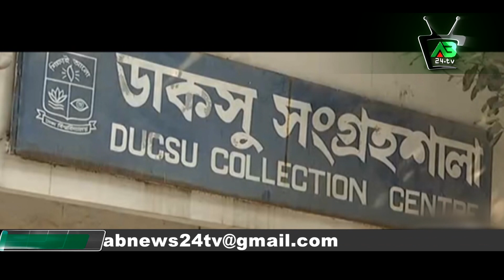এক সপ্তাহের মধ্যেই ঘেষিনা করা হবে ডাকসু নির্বচনের তফসিল ।